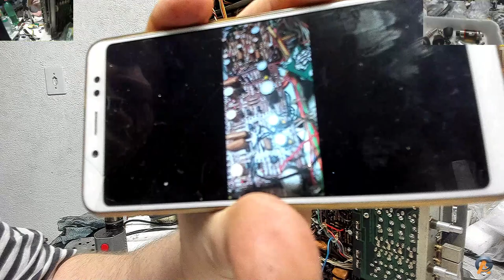Flash Parcial do M4400 Bloco do tonalizador